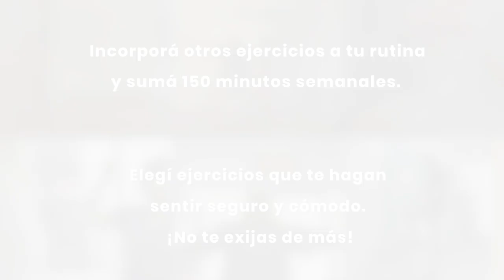Capítulo 2 | Durante esta cuarentena, quedate en casa y mantenete activo